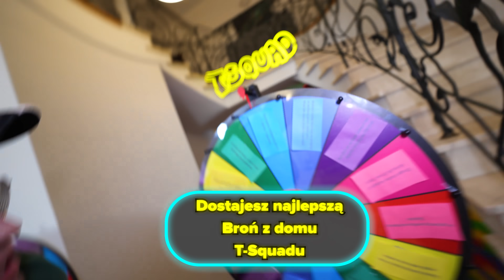BRAWL STARS DECYDUJE O NASZYM DNIU PRZEZ 24H!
🛒 SKLEP!